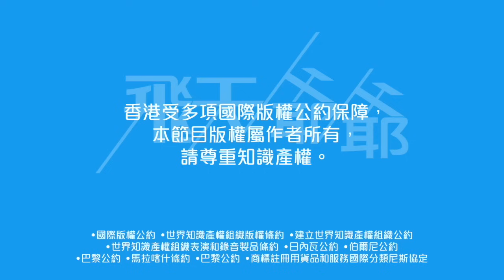TVB第三季廣告收入升8%｜點名《中年好聲音》吸金力強（不提供字幕）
TVB第三季廣告收入升8%，預計有望在全年實現強勁的雙位數增長。今次更點名提及《中年好聲音》，證明《好聲音》吸金能力強。